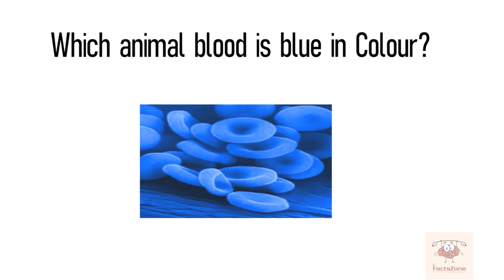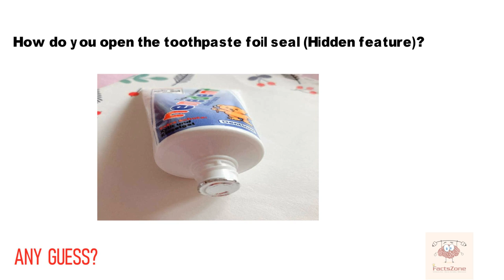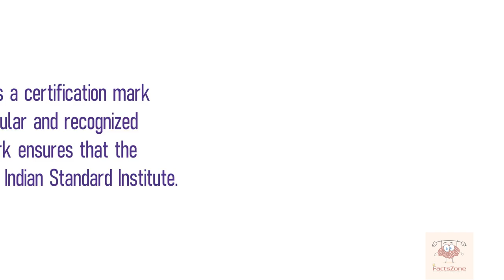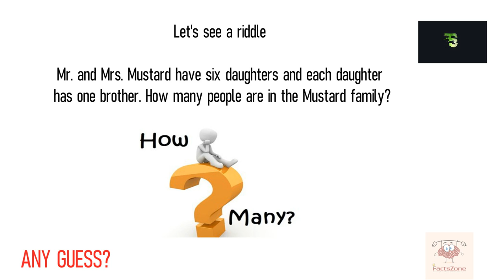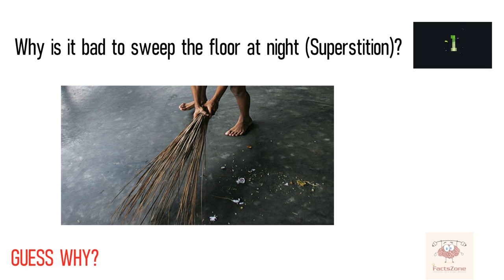Top Interesting And Unknown Facts 17 || How to Access blocked websites with out VPN?